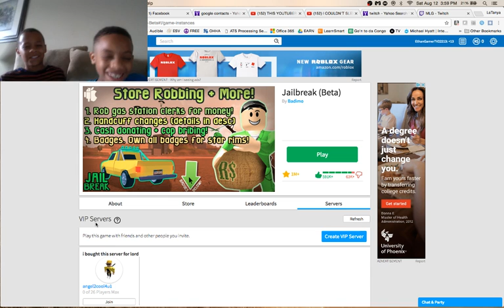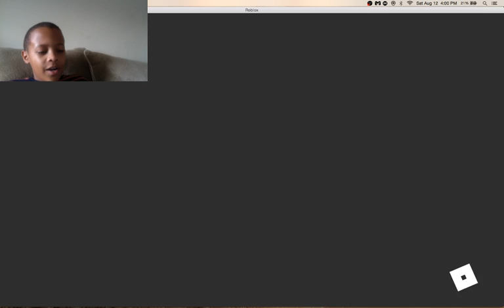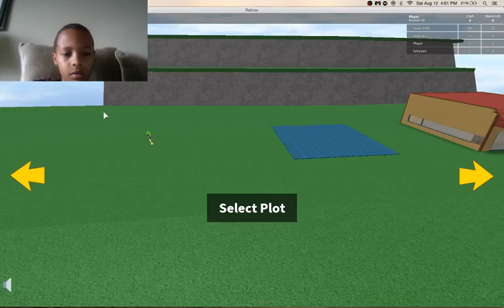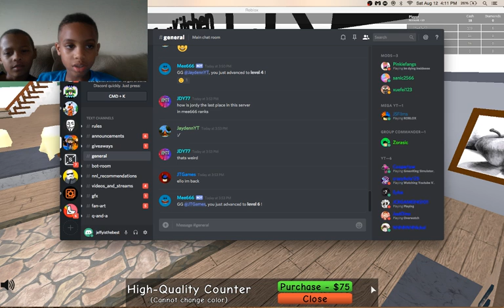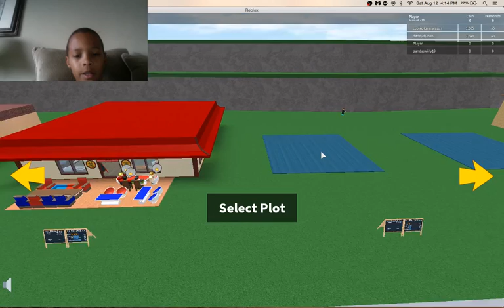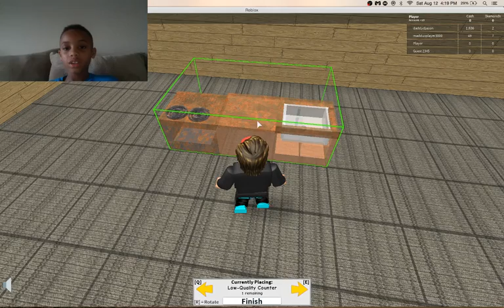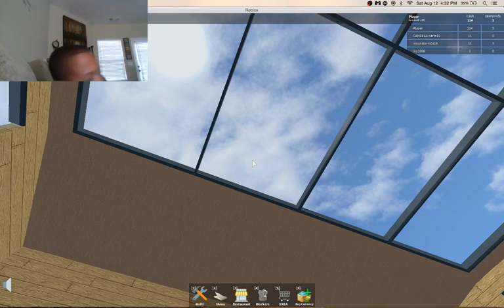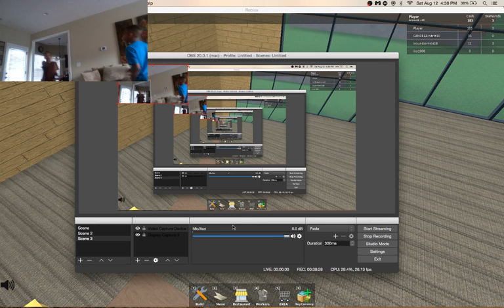jayden plays roblox